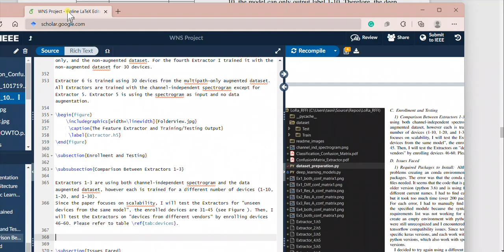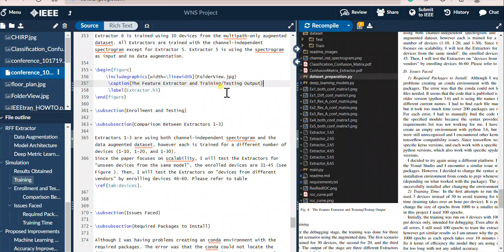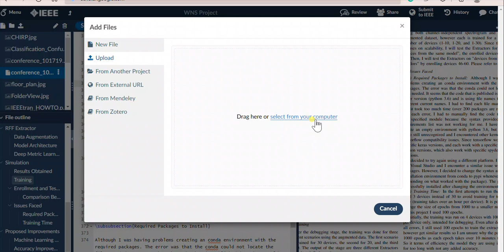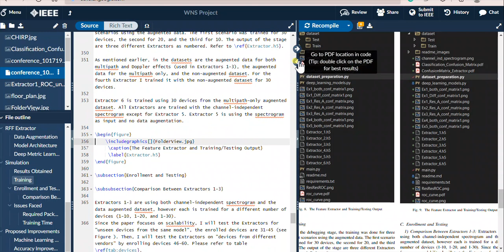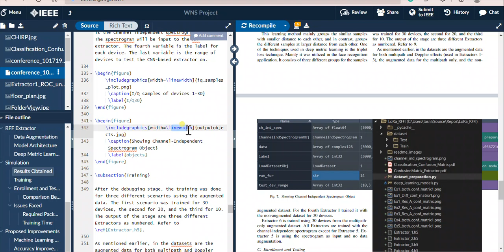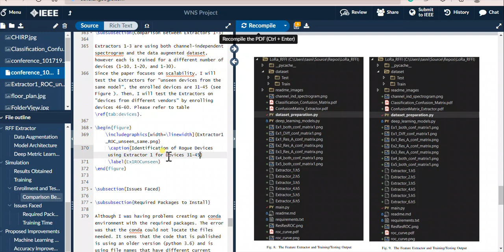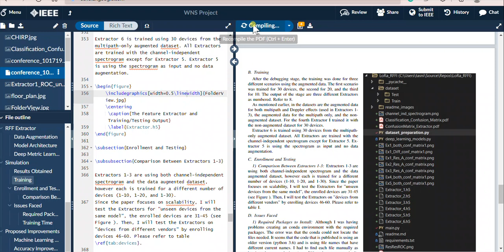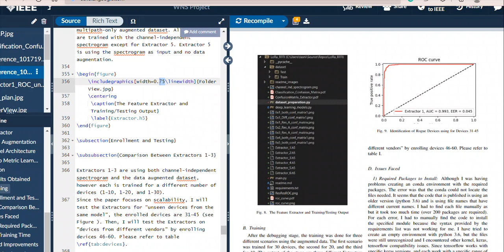Adding a figure in LaTeX and changing the size of the figure